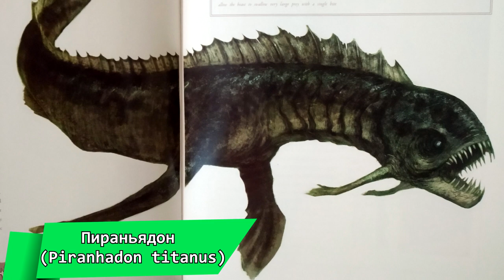"Жизнь Острова Черепа" (The Life of Skull Island) - Пираньядон (Piranhadon titanus)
Пираньядон (Piranhadon titanus – «Титанический пираний зуб») – гигантская пресноводная рыба, один из самых крупных обитателей острова Черепа. Это был речной охотник, который специализируется на ловле сухопутной добычи с берегов водоёма, когда та спускается к воде, чтобы попить.